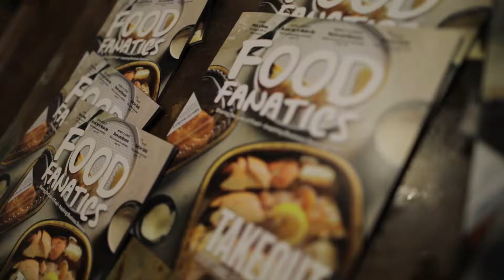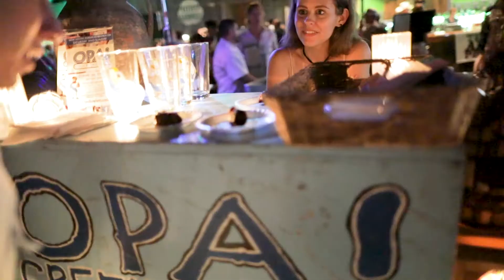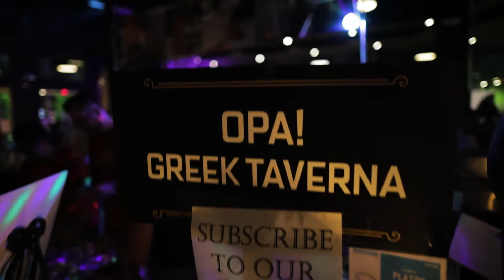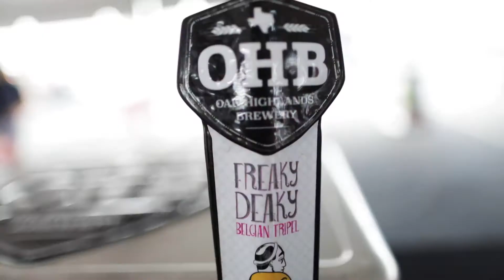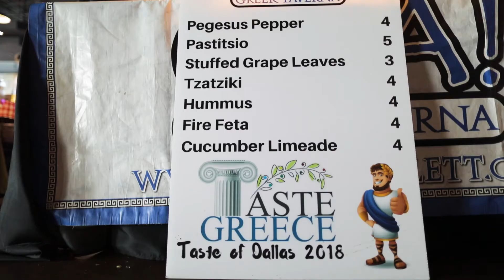Taste of Dallas [Shooter Jennings]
Hey what is going on my Big Fat Greek Family.  We had a great time at the 2018 Taste of Dallas.  It was amazing meeting so many talented chefs.  Thank you so much for checking out our video.

VISIT US
Opa! Greek Taverna
3801 Lakeview PKWY #600

ALL PURCHASES HELP FUND OUR CHANNEL
My Camera:
My Lens:
My ND Filter:
Our Favorite Greek Coffee: